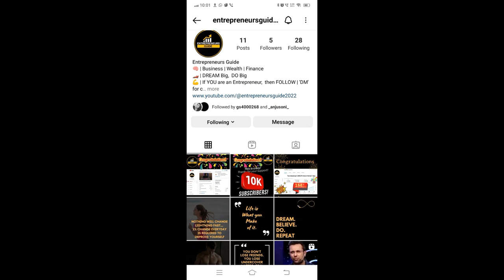10K Subscribers Complete 🥳 | 2M views Achieved 🎉 | Back to Back Achievements 🎉🥳 | EntrepreneursGuide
10K Subscribers Complete 🥳 | 2M views Achieved 🎉 | Back to Back Achievements 🎉🥳 | EntrepreneursGuide

🎯Must-Read Books:-
DO EPIC SHIT

🎯My Gears:-
3 Burner Gas Stove